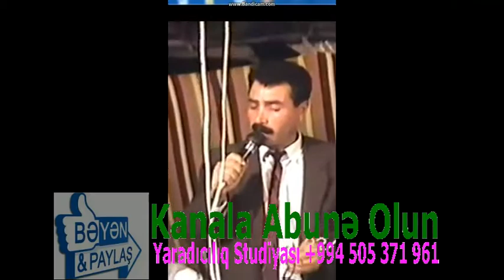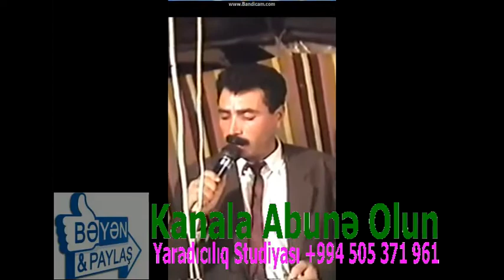Soltan Muradov, XX esrin Ses Yazisi, hisse 4, Senin Birce Baxi$in, Almani Atdim Xarala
Soltan Muradov, XX əsrin Səs yazısı, hissə 4, Sənin Bircə Baxışın, Almanı Atdım Xarala,

VİDEONU BƏYƏNİN VƏ KANALA ABUNƏ OLUN

Bu Kanalda, AoY Əliyevin Şəxsi Arxivində Mövcud Olan,  Bu Gün də İfaçılıq Sənətinin Zirvəsində Xüsusi Yeri Olan, Məmmədbağır Bağırzadənin və Digər İfaçıların Lentə Yazılmış Səs və Video Yazılarından Hazırlanan Video-Çarxlar və Videolar Yayınlanır.

Yaradıcılıq Studiyası Kanalında Yeni Yeni Video-Çarxlar və Videolar Görmək İstəyirsinizsə Kanala ABUNƏ OLUN. Abunə olduqdan Sonra İsə ZInqrov İşarəsi Düyməsini Sıxmağı da Unutmayın. Zınqrov İşarəsini Sıxmaqla Siz Kanala Yüklənən Bütün Video-Çarxlardan Xəbərdar Olacaqsınız.

--Kanala və ya Video-Çarxlara Yazılan Şərhlərə Görə Yaradıcılıq
 Studiyası Yasər Abı Oğlu Arxivi YouTube Kanalı Məsuliyyət Daşımır
--Təklif və İstəklərinizlə Bağlı Bizimlə Əlaqə Saxlaya Bilərsiniz